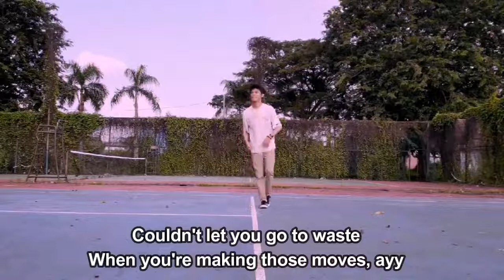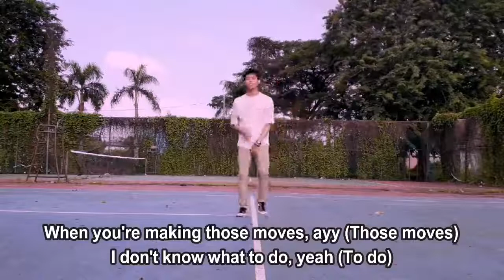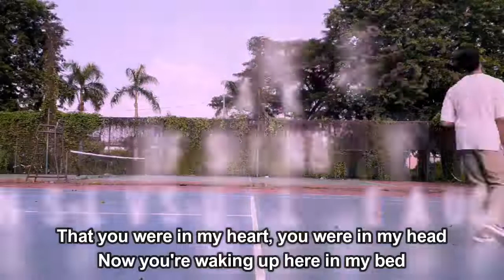Why Don't We - Unbelievable (Lyrics)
Unbelievable by Why Don't We

Unbelievable Lyrics:

Hey, how do we, how do we, how do we end up at your place?
With my hands, with my hands, with my hands around your waist
Like you're too cool, cool
I don't believe that it's true, still
Your taste
I could drink, I could drink, I could drink a whole damn case
Every drip, every drip, couldn't let you go to waste
When you're making those moves, ayy
I don't know what to do, yeah
If it's all a dream, don't wake up
'Cause I got your body right here next to me
Just wait up
Gotta check myself 'cause I just can't believe
Ayy-oh
That you were in my heart, you were in my head
Now you're waking up here in my bed
Unbelievable, yeah
Unbelievable, yeah
Unbelievable, yeah
Unbelievable, you are
Unbelievable, it's
Unbelievable
Unbelievable, yeah
Unbelievable, yeah
Unbelievable, yeah
Unbelievable
Unbelievable, it's
Unbelievable
Yeah, never thought, never thought I'd be holding your hand
Picking up, picking up, picking up my confidence
Just wait up
Ayy-oh
Unbelievable, yeah
Unbelievable, yeah
Unbelievable, yeah
Unbelievable, you are
Unbelievable, it's
Unbelievable
Unbelievable, yeah
Unbelievable, yeah
Unbelievable, yeah
Unbelievable, yeah
Unbelievable, it's
Unbelievable
Unbelievable, yeah
Unbelievable
Unbelievable, yeah
Gotta check myself 'cause I just can't believe (can't believe)
Unbelievable, yeah
Unbelievable, yeah
Unbelievable, yeah
Unbelievable
Unbelievable, it's
Unbelievable, it's
You were in my heart, you were in my head
Unbelievable, yeah
Unbelievable, yeah
Unbelievable, yeah
Unbelievable
Unbelievable, it's
Unbelievable